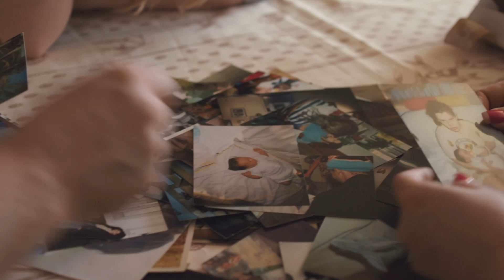SWISS 2015 Seats for Switzerland – The Story of Marc (Longversion)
Sehen Sie, wie Marc Bonnet mit Seats for Switzerland seine Schwester nach über 15 Jahren in der Karibik wiederfindet.